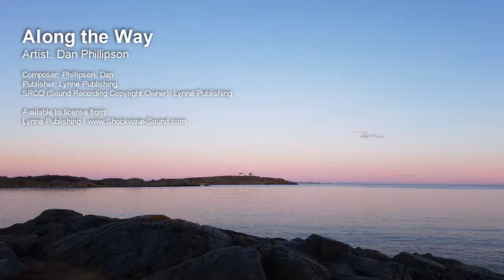Along the Way - Dan Phillipson (Lynne Publishing)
Artist: Dan Phillipson